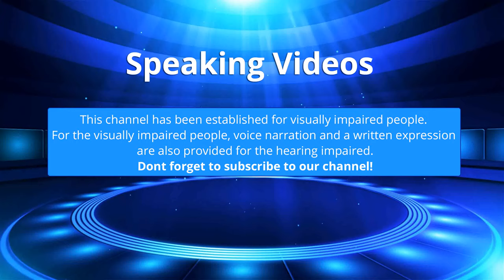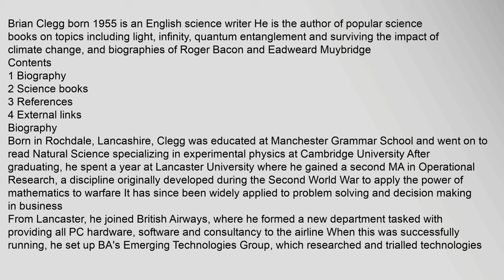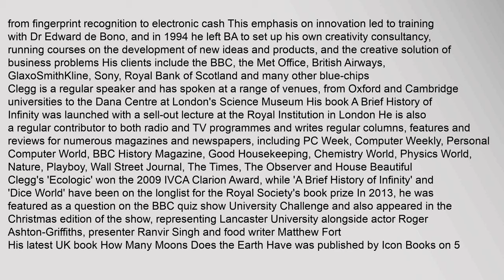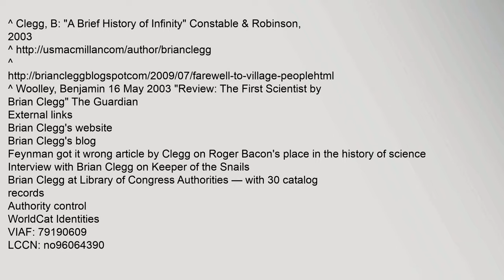Brian Clegg (writer)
Contents
1,Biography
2,Science,books
3,References
4,External,links
Biography